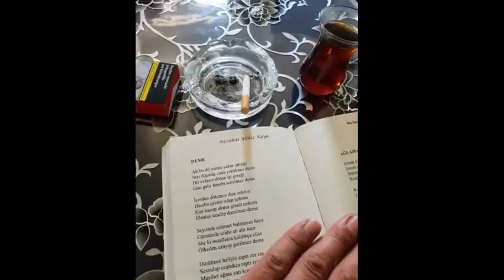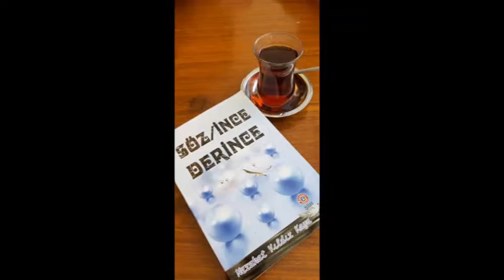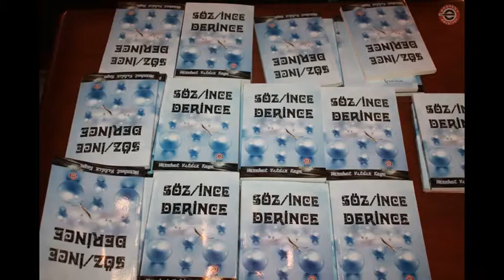Hüzün Ugurlaması Nurefşan Yorumuyla Nezahat Kaya şiiri